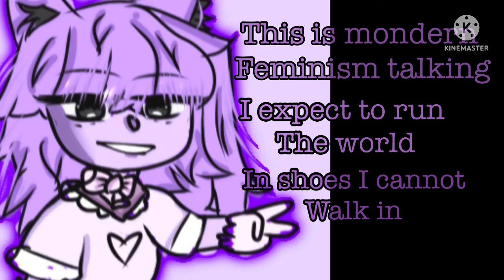A gift for a certain someone